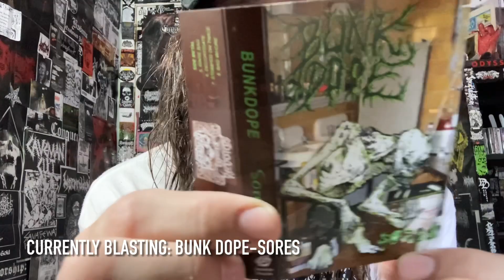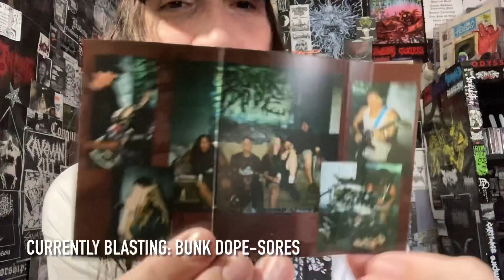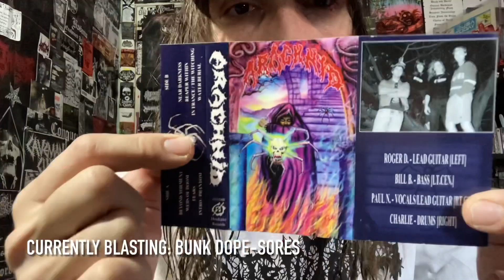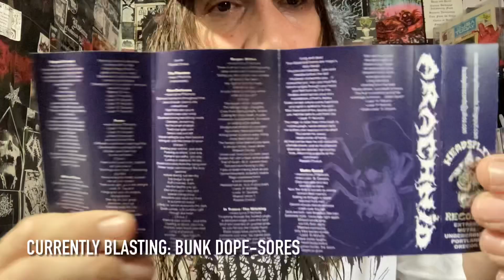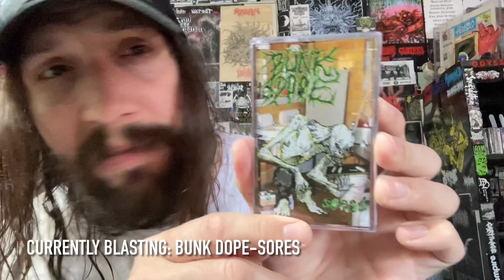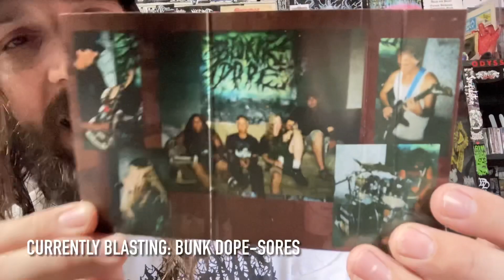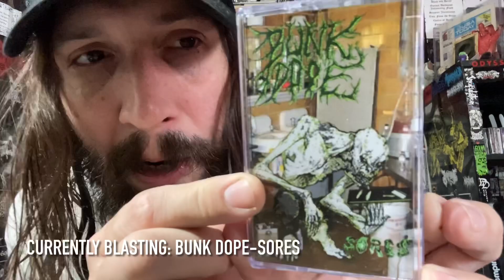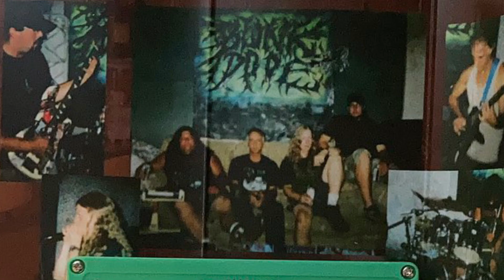Vital Vinyl Vlog: Bunk Dope-Sores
BRUTAL FILTHY DEATH METAL FROM THE PAST... 2007 FROM THE , “FELONY FLATS IN PORTLAND OREGON”. THE SOPHOMORE SLAB OF , “BUNK DOPE-SORES” WILL CRUSH YOU UP LIKE A ROCK OF YAYO, SNORT YOU UP AND SPLIT YOU OUT DEATH METAL BRUTALITY IM TALKING ABOUT HERE!!
KILLER VOMIT INDUCING CRUNCHY, VILE BRUTAL DEATH METAL!
“Brutal slamming meth metal from felony flats Portland Oregon! Originally released on CD in 2007, now for the first time on cassette! For fans of Devourment, Broken Hope and Waco Jesus.”